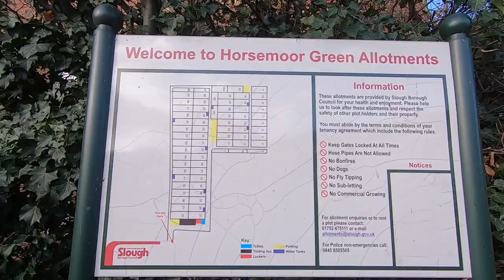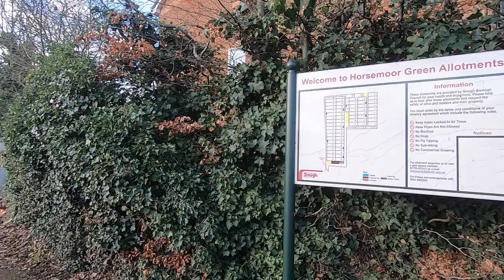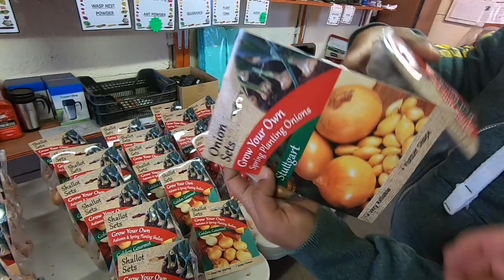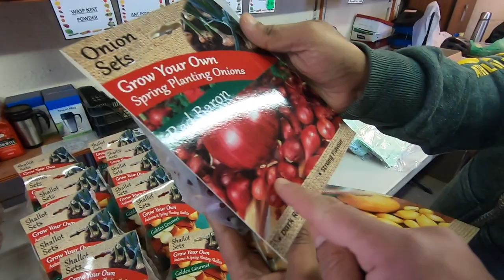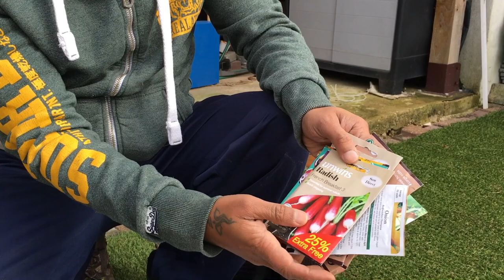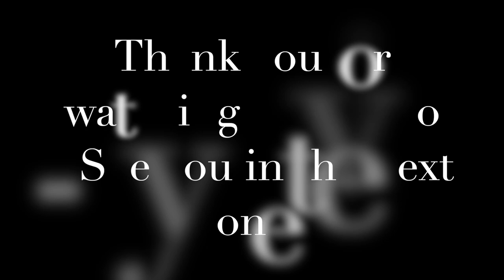Allotment Gardening in Hindi - all you need to know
In this video we learn about Allotment Gardening in UK.

Thanks a lot to Mr. Ajay Murudkar for giving us information on this topic.

 4. Scandinavia Travel Vlog Series (Marathi) -

We are now on Facebook too.

Video shot on GoPro HERO 7 Black and iPhone 6s
Wide angle lens for mobile phone camera